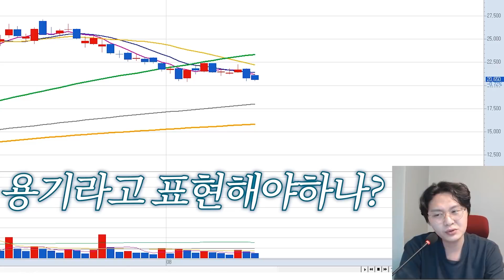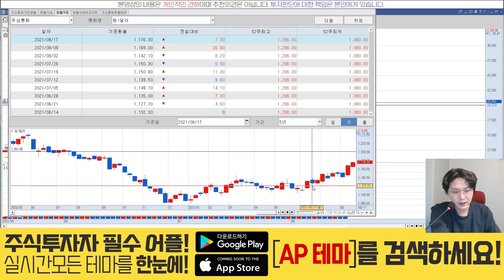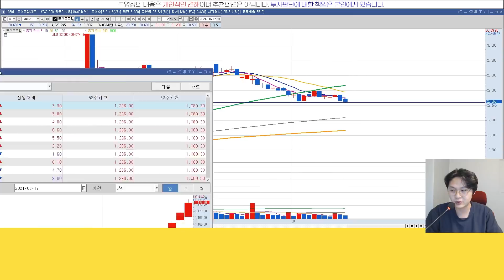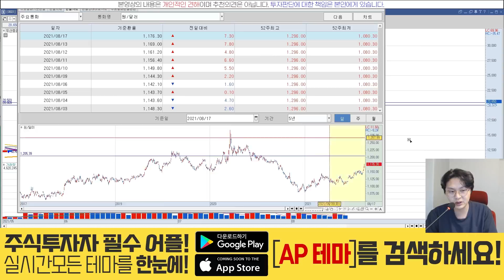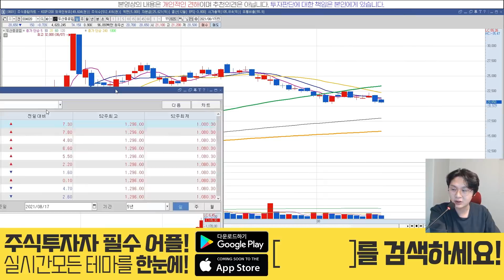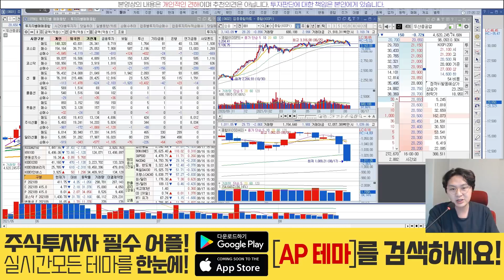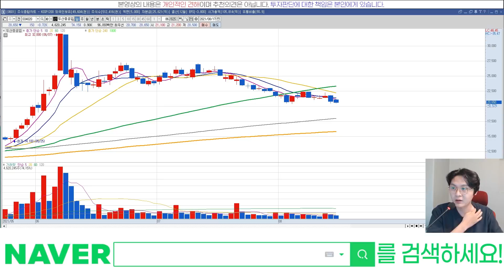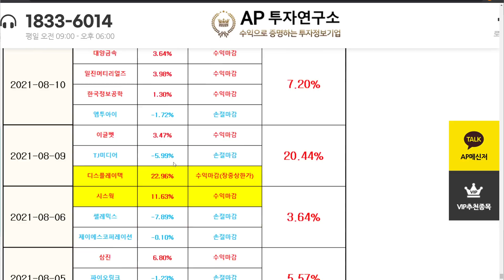두산중공업(034020) - 그래서 반등 시점은?